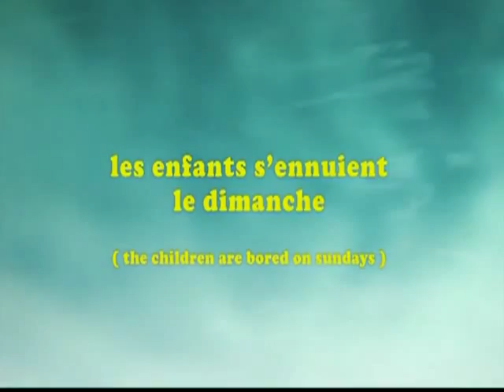Oliver Peoples 2010 spring-summer compaign 2010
Oliver Peoples new Video for their 2010 Campaign. Providing personality and a face to the frames is Scottish singing beauty SHIRLEY MANSON and Renaissance talent, ELIJAH WOOD. Named Les enfants s'ennuient le dimanche (The children are bored on Sundays).